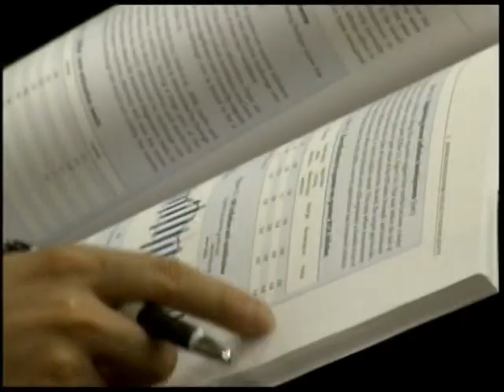Relatório mostra avanço na economia e redução da pobreza e desigualdade no Brasil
NBR Notícias - 26.10.11: Um relatório da Organização para Cooperação e Desenvolvimento Econômico, a OCDE, aponta avanços na economia brasileira, além da redução da pobreza e na desigualdade no país. A OCDE considera o Brasil um dos mais preparados para enfrentar a crise global.